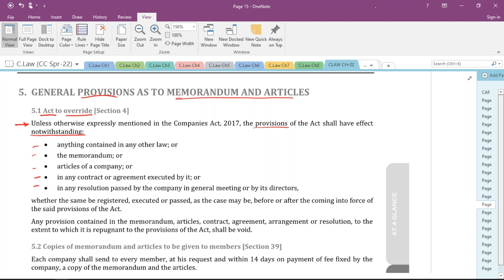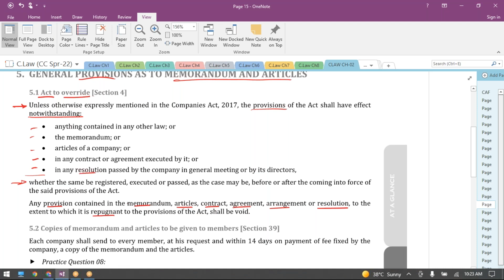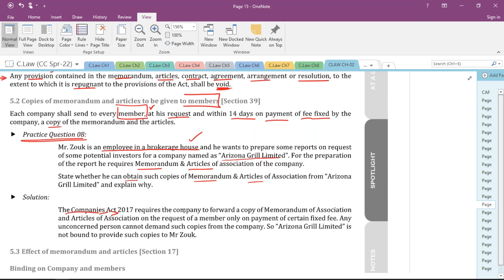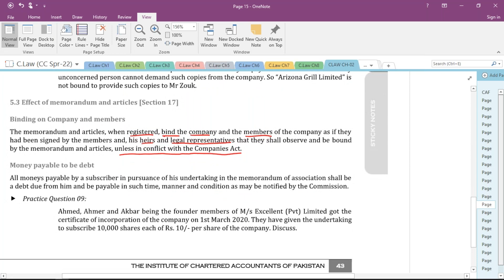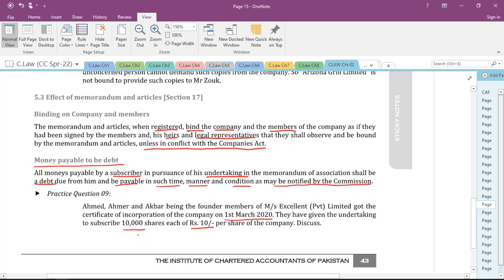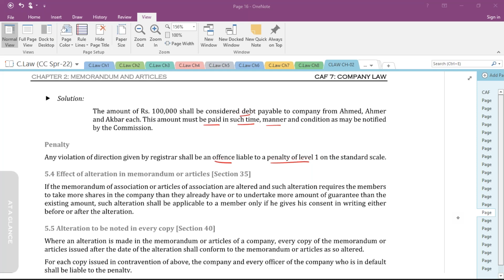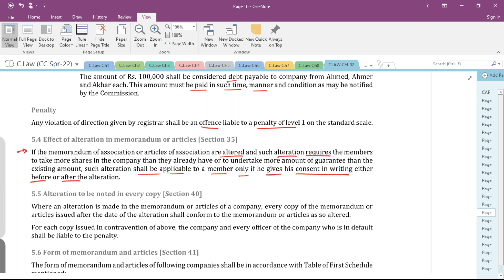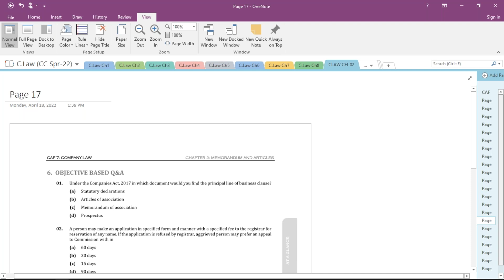Lecture # 6 of 7 || CAF-7 CLAW Chapter 2 || General Provision as to member and AOA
Assalam o Alikum Dear Students,
In this above lecture we will discuss:
Chapter # 2 of CAF-07 CLAW
Topic:
General Provision as to member and Articles of Association

Guidelines:
Cram from ICAP's Study Text after watching the lecture.
Revise Once before taking the next lecture.
After completion of each chapter do Past papers.
Chapter wise past papers will be shared later.
Complete Course will be covered in these lectures.
Tests will also be provided through Google Drive Link.